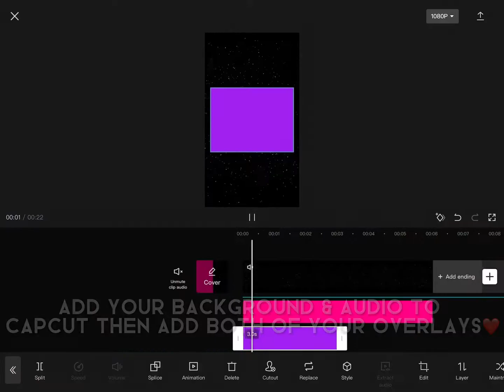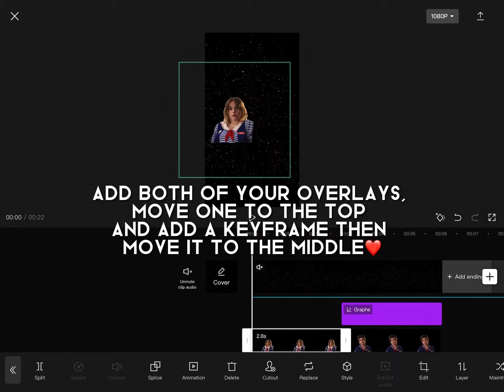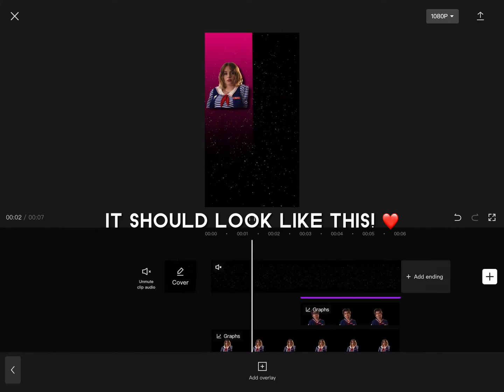CHARACTER INTRO TUTORIAL! [PICART + CAPCUT] ❤️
｡ﾟﾟ･｡･ﾟﾟ｡
ﾟHellwoo!
　ﾟ･｡･

*°:⋆ₓₒhope you enjoyed the edit*°:⋆ₓₒ

★・・・My name is Rosie・・・★

❉ ╧╧╧╧ Info ╧╧╧╧ ❉

・❥・ I do edit of movie, tv shows ect ・❥・

⋘ Some include: ⋙

★ Stranger things ★ marvel ★ miraculous ★ hunger games ★ and moree!!

*ೃ༄ Goal 1k˚◞ ♡ ⃗

┌── •Socials• ──┐

𓆩♡𓆪 Tik tok~ rosies.eggos𓆩♡𓆪

・❥・ Hope you have a great day and stay safe ・❥・

*°:⋆ₓₒ Hastags (ignore) *°:⋆ₓₒ